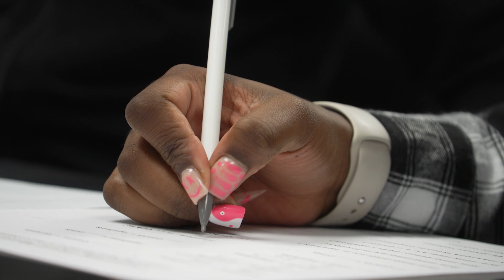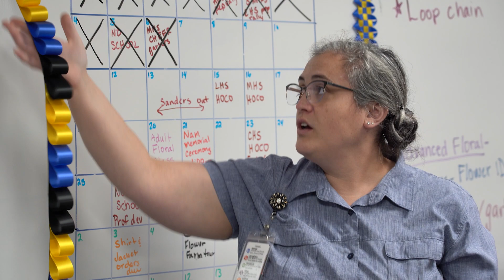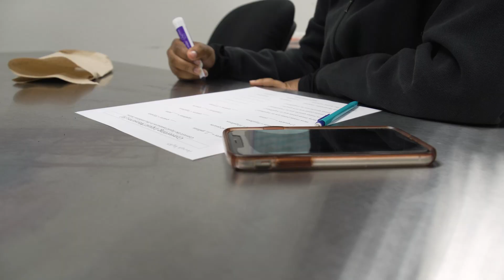Lubbock ISD Inspire - From the Jobsite to the Classroom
See how Lubbock ISD Career and Technical Education utilizes alternative certifications for educators at the Byron Martin Advanced Technology Center to inspire students to succeed.